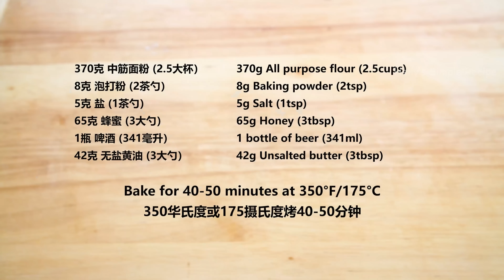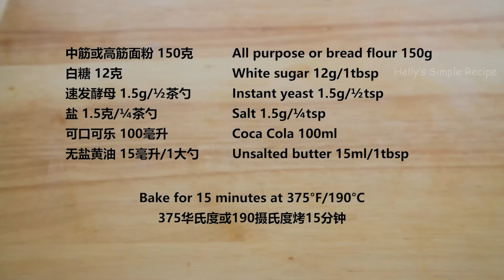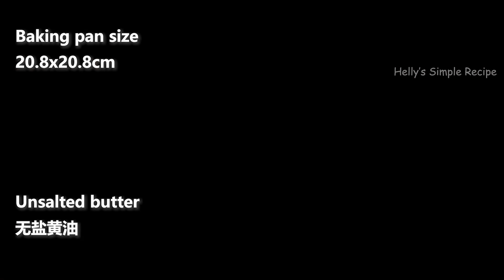No milk No water! Just pour some beverage into the flour and you'll be surprised by the results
When you've had enough of bread made with water or milk, try these three bread recipes with different flavored beverages! They're simple and delicious!

00:00 Recipe 1#  Just mix beer with flour and your bread is ready!  No yeast! The fastest bread recipe
370g All purpose flour
Sift the flour
5g baking powder
5g salt
Sift
Mix well
1 bottle of beer (341ml)
65g honey
Mix well
3tbsp melted unsalted butter
9x5" loaf pan
Brush some butter on the baking pan
Pour the butter into the pan
Spread the butter in the pan evenly
Pour the remaining butter over the batter
Bake for 40-50 minutes at 350°F/175°C
After baking
Place on a rack to cool down
Brush some melted butter (optional)
Slice the bread
The inside is soft and the crust is crispy and super delicious!
This bread is so good and super simple to make!
So delicious!
This bread is super delicious with cream cheese!
You can also eat this bread with peanut butter or any spread you like

02:56 Recipe 2#  Pour the Coca-Cola that the kids left me into the flour, it's so delicious!
Ingredients:
all-purpose or bread flour 150g
white sugar 12g/1tbsp
instant yeast 1.5g/½tsp
salt 1.5g/¼tsp
Coca Cola 100ml
unsalted butter 15ml/1tbsp

06:47 Recipe 3# Why didn't I know this special recipe before? Incredibly simple and delicious! Hawaiian bread recipe
Ingredients:
pineapple juice 125ml/½cup
light brown sugar 25g/2tbsp
active dry yeast 3g/1tsp
all-purpose or bread flour 250g
small egg 1(45g with shell)
salt 3g/½tsp
vanilla extract ½tsp
unsalted butter 28g/2tbsp

***Cooking gears I used in all my videos***